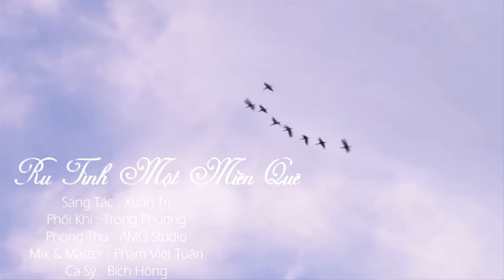Ru Tình Một Miền Quê - Bích Hồng Official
Ru Tình Một Miền Quê
Sáng Tác : Xuân Trí
Hòa Âm : Trọng Phương
Phòng Thu : AMG Studio
Mix & Master : Phạm Việt Tuân
Ca Sỹ : Bích Hồng
Mời cả nhà nghe thêm:
Kênh Youtube chính thức của ca sĩ Bích Hồng.

© Bản quyền thuộc về Bích Hồng